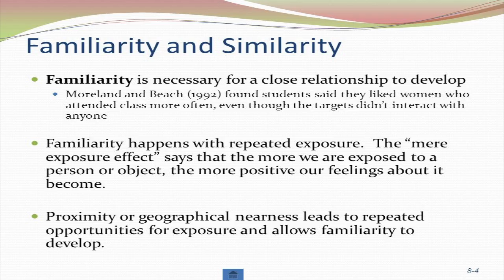neuro marketing for dummies // best neuromarketing books (PART 2)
im not going to read chapter by chapter in this series, im only going to read you the parts that will help you make money

"keywords" from "google keyword planner" that will get me to #1 on "google"

"best neuromarketing books"
"neuro marketing for dummies"
"neuro marketing"
"neuromarketing research"
"neuroscience introduction"
"best neuromarketing books"
"social media marketing"
"videos de neuromarketing"
"neuromarketing for dummies pdf"
"neuromarketing eeg"
"neuroeconomics"
"neuromarketing video"
"salesbrain"
"eeg marketing"
"codyaustindalla"